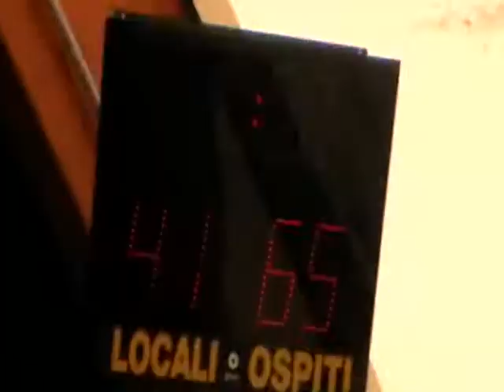palocco vs anagni u17 2010 3° quarto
intertoto under 17 eccellenza,
casal palocco vs anagni
49 - 77